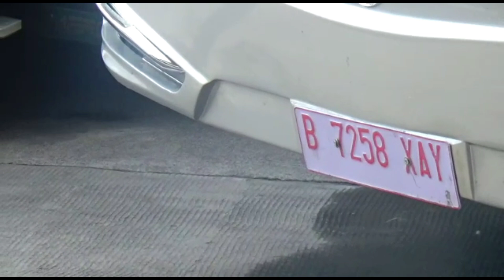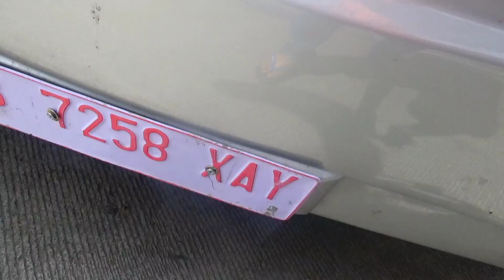Sahuti Aspirasi Penumpang, PO Palala Tambah Armada, Palala e05 Sudah Tiba Di Solok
Sahuti Aspirasi Penumpang Armada Terbaru PO Palala, Palala e05 Sudah Tiba Di Solok